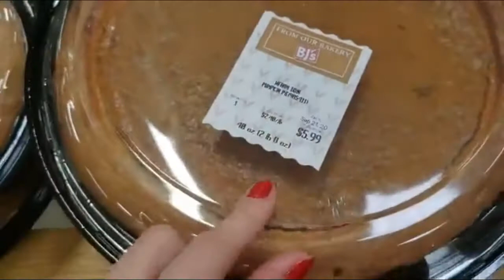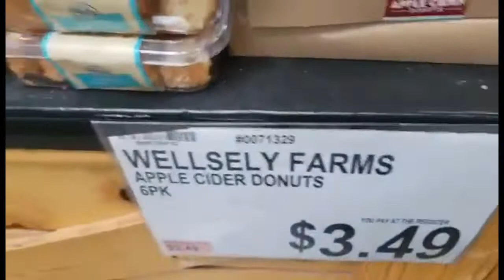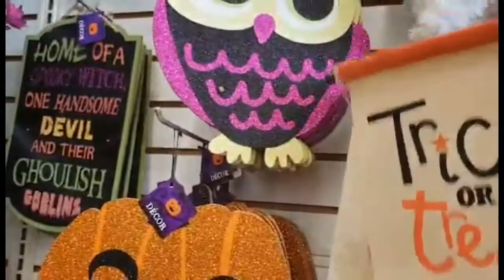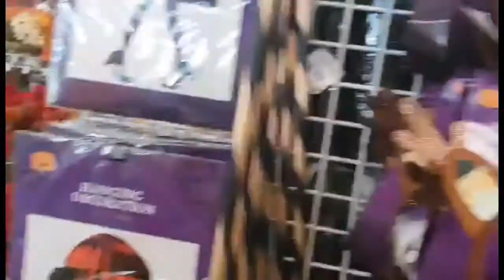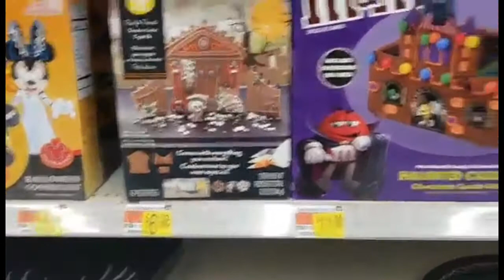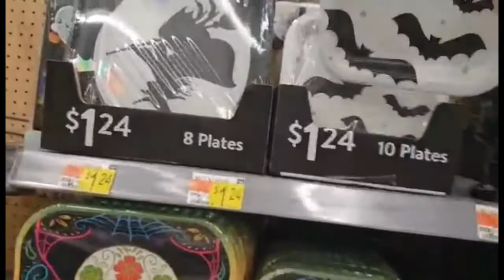Halloween e Outono nos EUA - Passeio nos mercados!